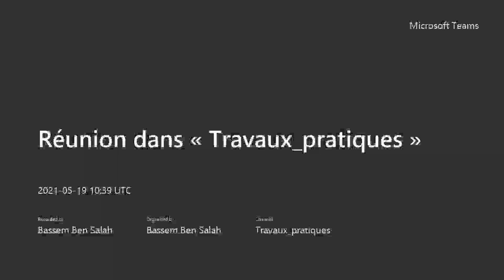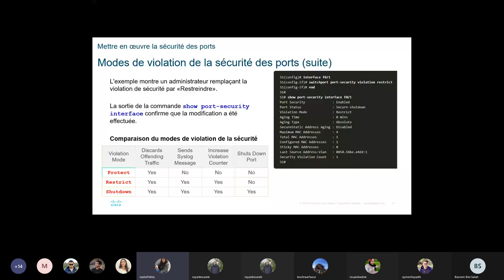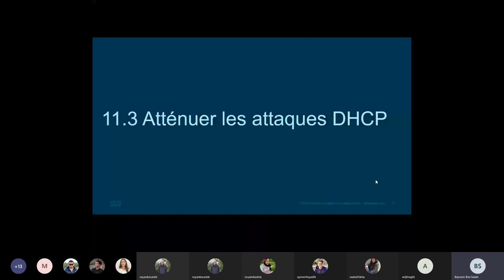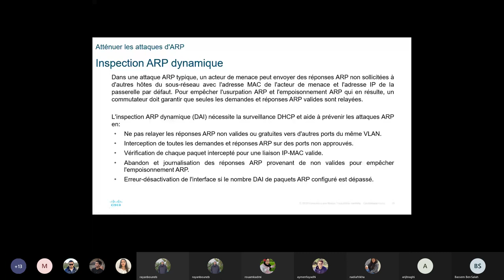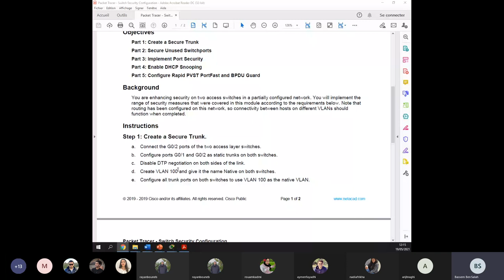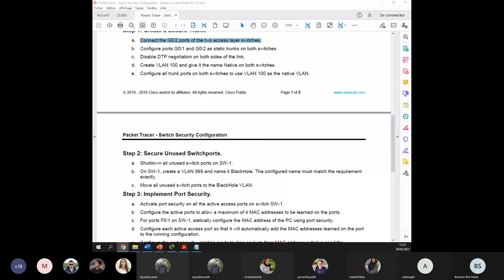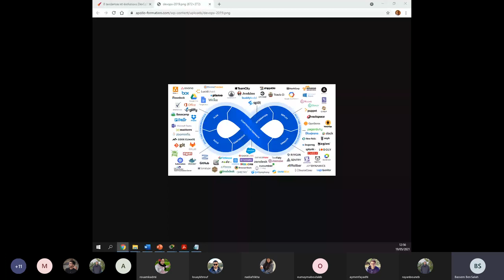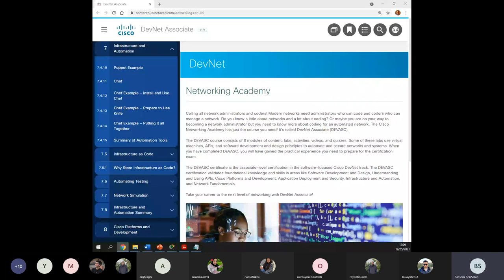TP RLI derniere seance grpe 2 19/05